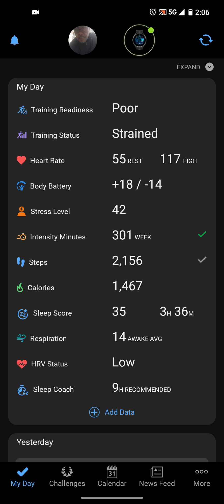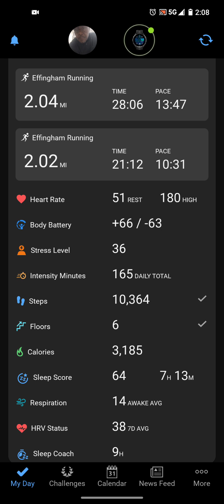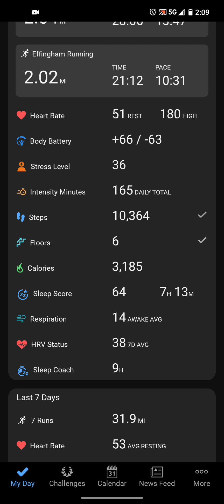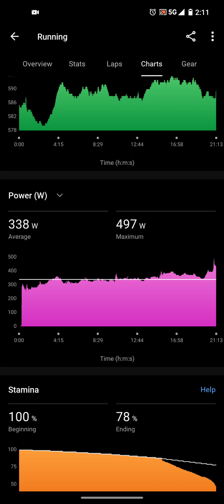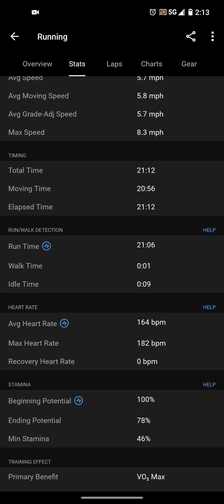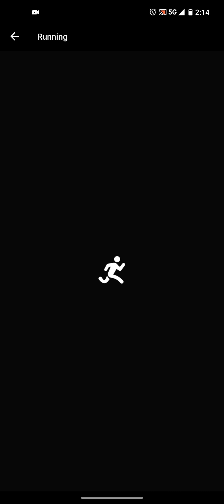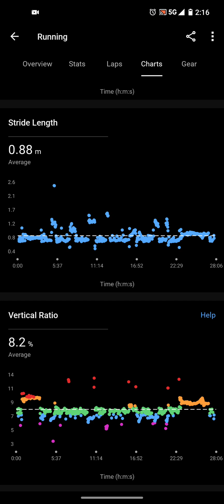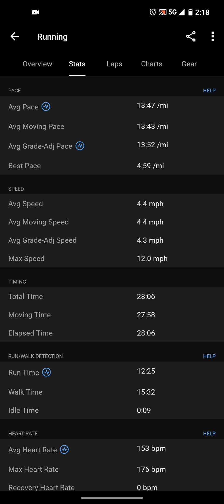Garmin Forerunner 965 recap 03/07/2024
it's time for a full recovery!!